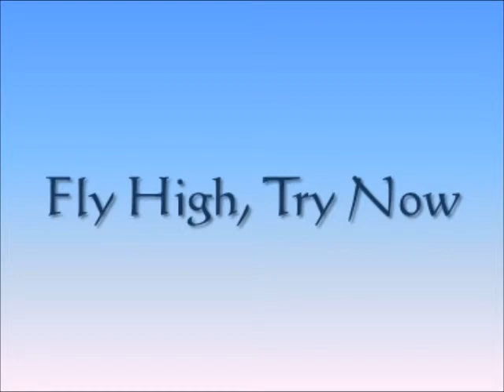Torifuzei "Fly High, Try Now"